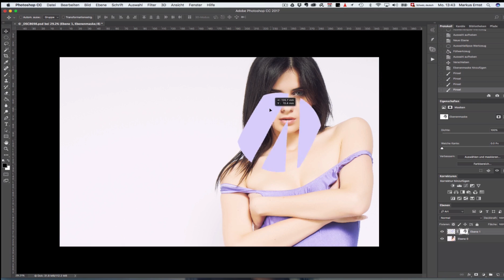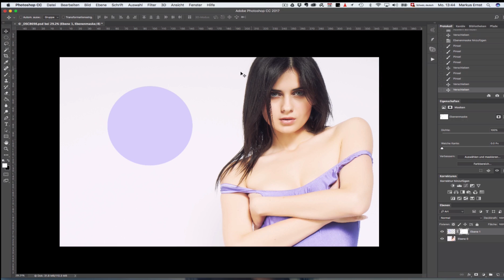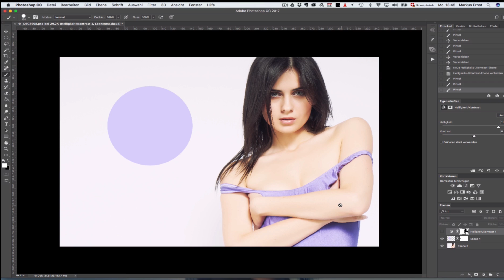Photoshop Grundlagen Ebenemasken # Folge 111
In der heutige Photoshop Grundlagen Folge geht es um das arbeiten mit Ebenenmasken. Ich zeige euch wie Ihr Ebenenmasken einsetzen könnt um eure Bilder nondestruktiv zu bearbeiten. Alles wird Schritt für Schritt erklärt.